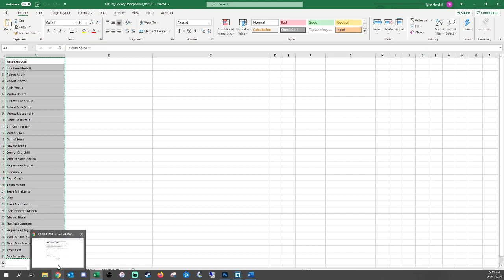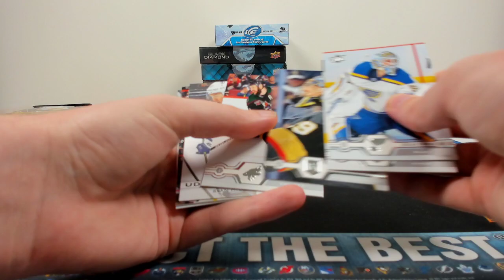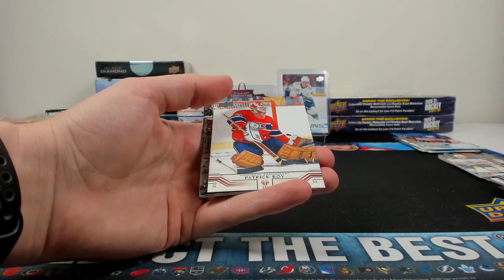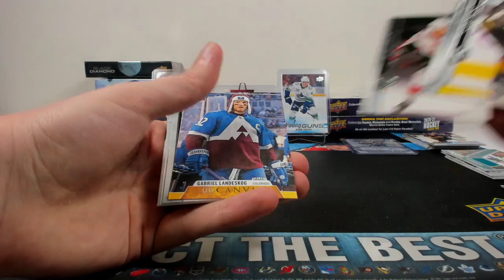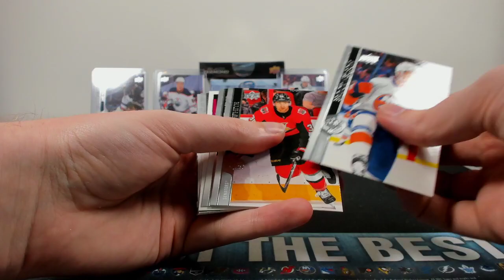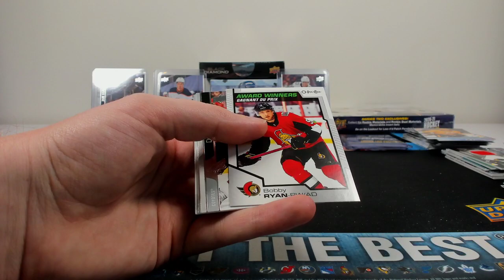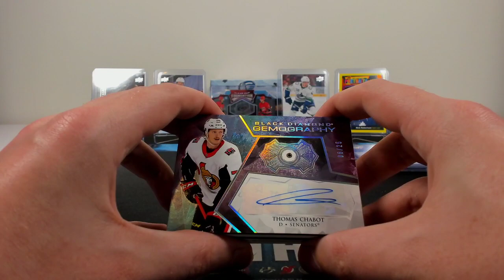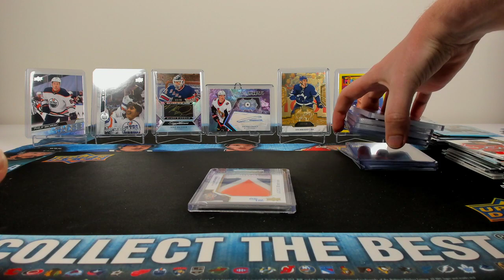Hockey Hobby Mixer ft. Black Diamond, Premier & More! (Group Break #119)